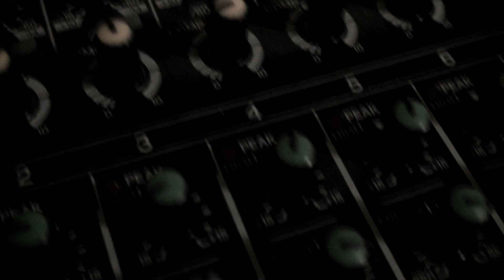UnlikelyFutures Demo Reel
This video is the first of many to come from newly founded UnlikelyFutures label.  A compilation of raw footage showcasing what the group is about and what direction it will be going in.  Chad Eary composing his own tracks, along with many others playing instrumentals.  The group is approximately 10 kids so far, each possessing their own creative talents that will be displayed in future videos.